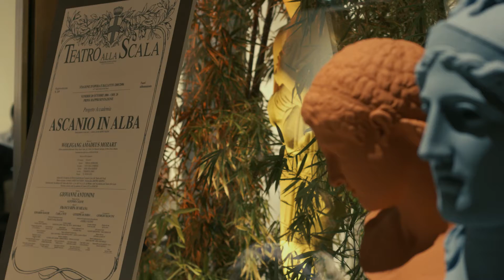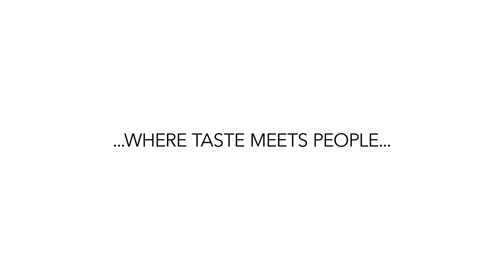Opera & Lirica - 26 Settembre 2016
Primo giorno di Cersaie 2016 ed è “Opera Lirica” in Showroom. Cooperativa Ceramica d’Imola, come il Teatro alla Scala, celebra la bellezza, la musica, il buon vivere.
Imola, 26 Settembre 2016. “Where taste meets people”!